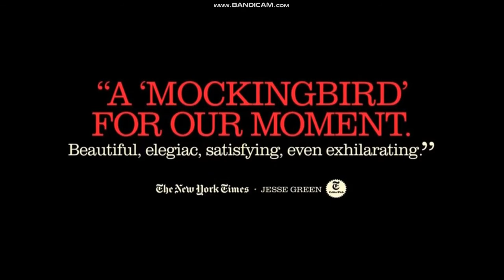CBS (WPRI Commercial Break - December 11 2023)